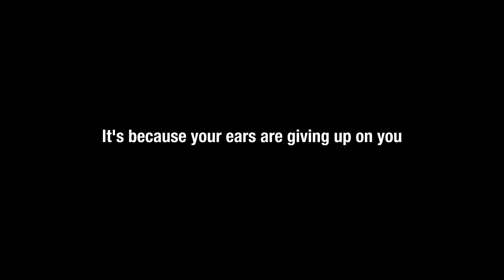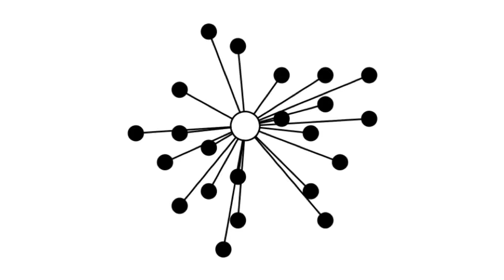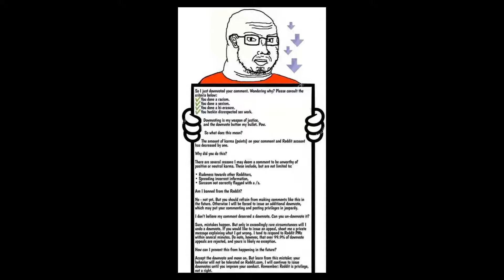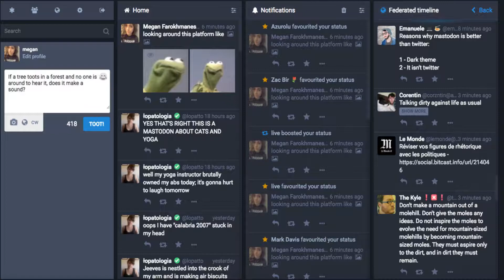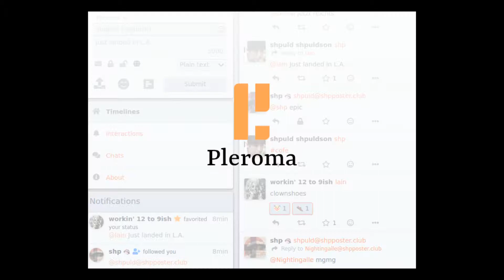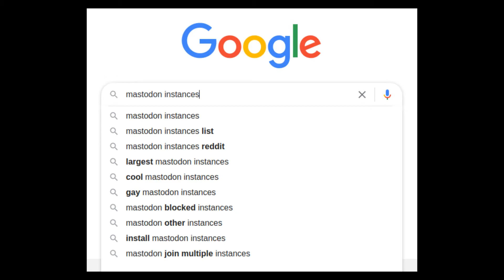The solution to big tech already exists and it's GLORIOUS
Good instances:
(this is the one I use)

Songs:
Aphex Twin – Ptolemy
Bl00dwave – lay down
Macintosh Plus – 花の専門店
Macintosh Plus – 地理
Machine Girl – The Storm